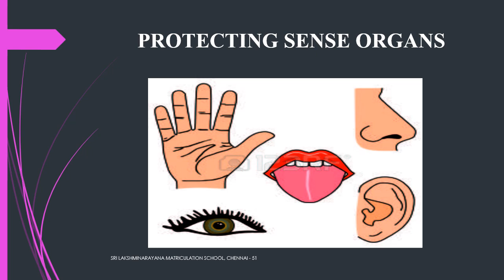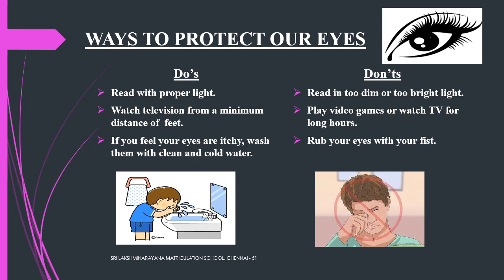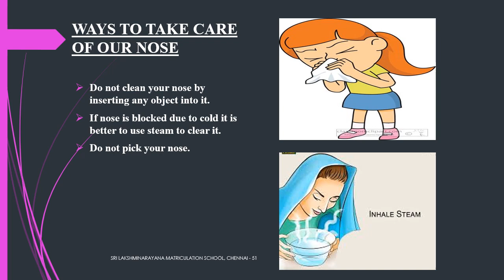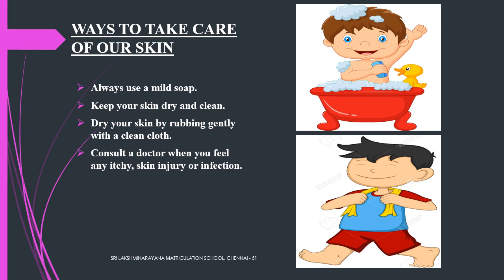3RD STD SCIENCE PROTECTING SENSE ORGANS | SLN MATRICULATION SCHOOL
3RD STD SCIENCE PROTECTING SENSE ORGANS | SLN MATRICULATION SCHOOL

Welcome to Sri Lakshminarayana Matriculation School's | SLN Matriculation School's official youtube channel. We are trying to provide educational videos for children to learn at their own time.